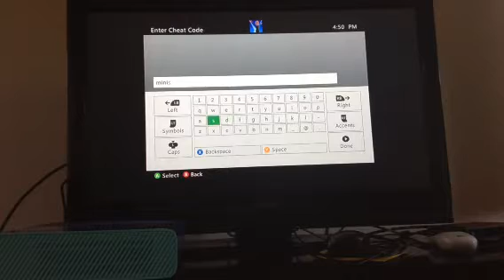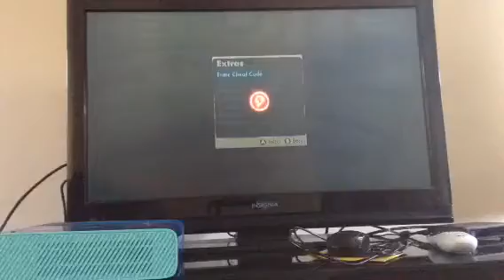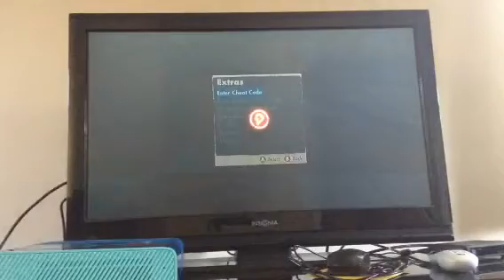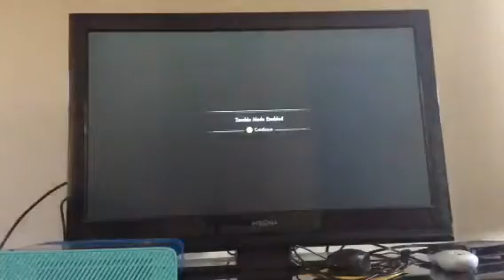Skate 3 cheats sorry if my Xbox was being slow